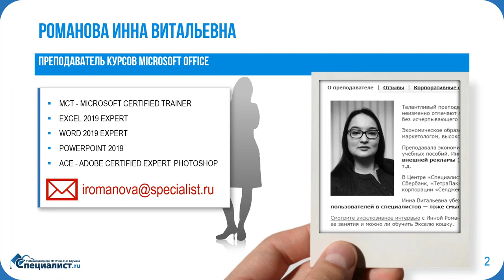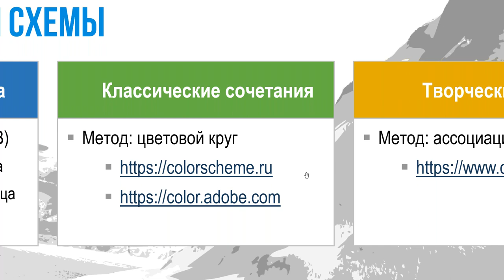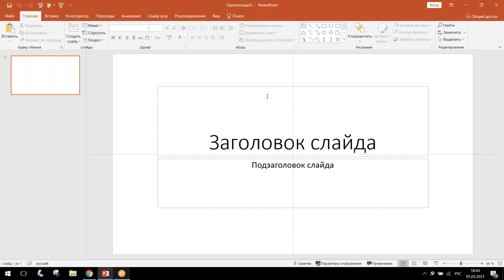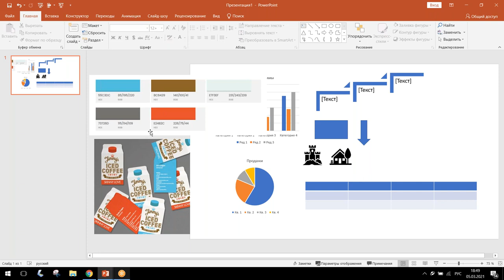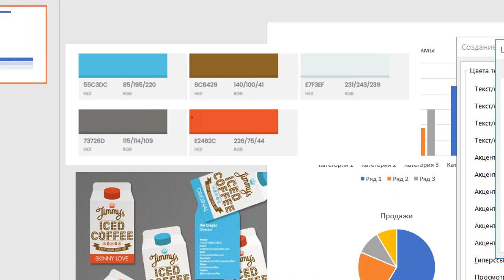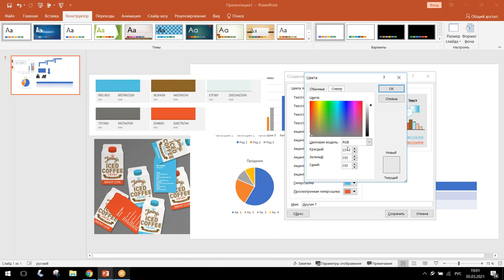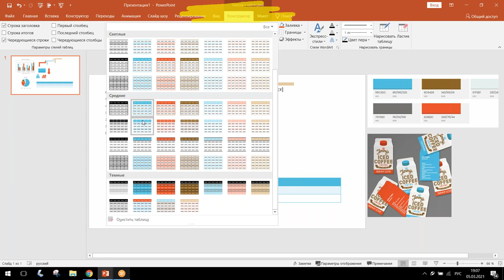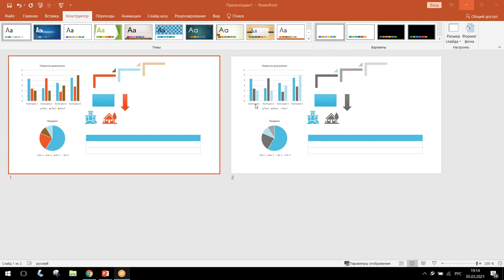Как управлять цветом в шаблонах PowerPoint?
Как работать с цветом в презентации? Что такое цветовая схема? Как создать гармоничный шаблон в PowerPoint?